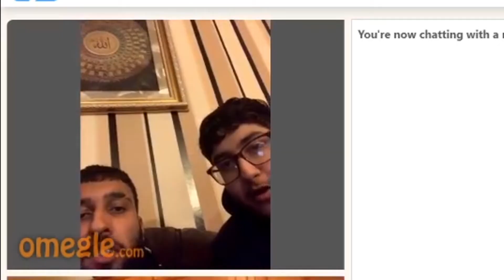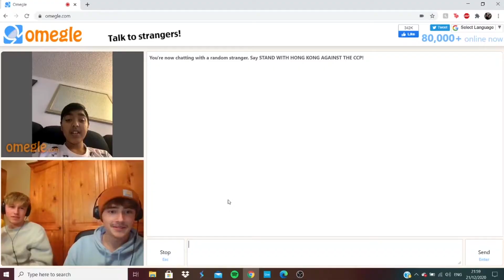Irish People Go on Omegle For the First Time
Listen to ShamCast every second Sunday on Kinvara Fm from 7:00pm-8:00pm.  What would you like us to talk about next? let us know!

shamcast